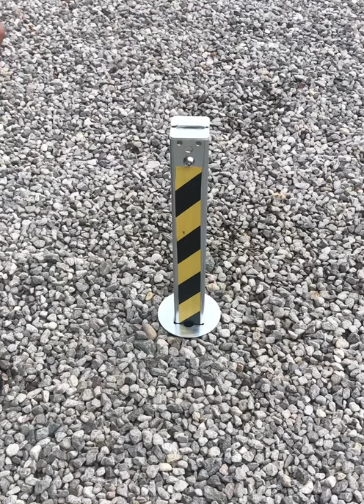SECURITY TELESCOPIC BOLLARDs Retractable - Self locking anti - ram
If you’re concerned for your vehicle being stolen from your drive - consider these heavy duty self-locking Anti-RAM security Bollards.  We’re installing in East London,  Essex and surrounding areas.